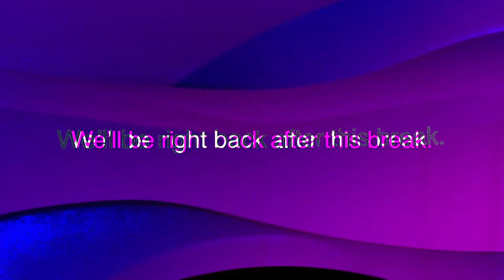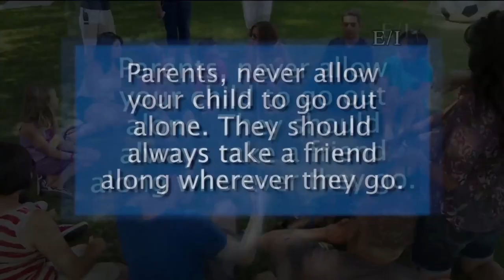RITUALZ - DISINTEGRATION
first track off the upcoming album RADICAL MACABRO.